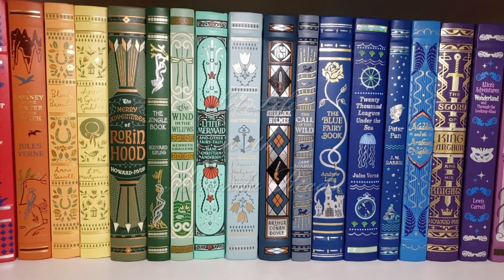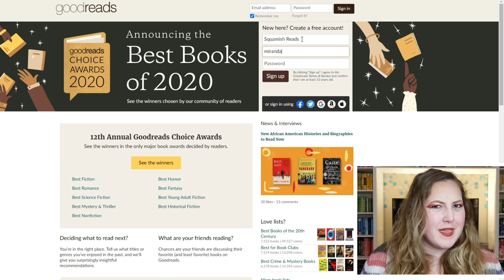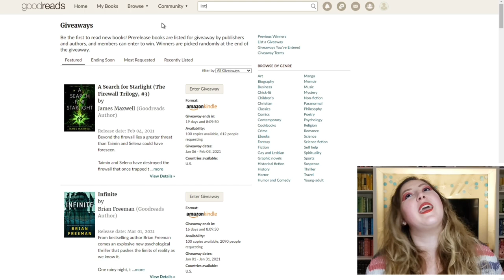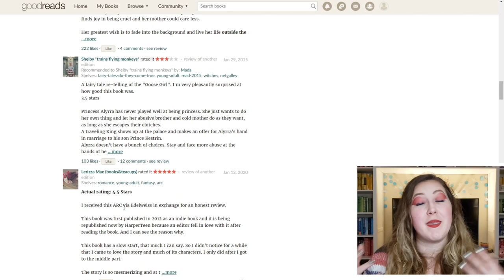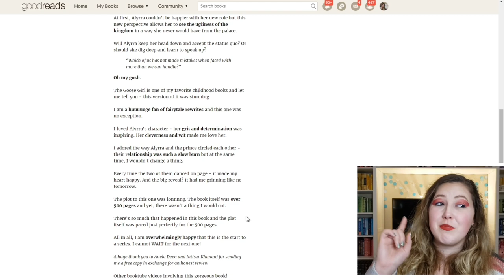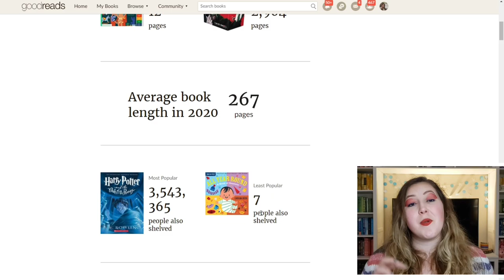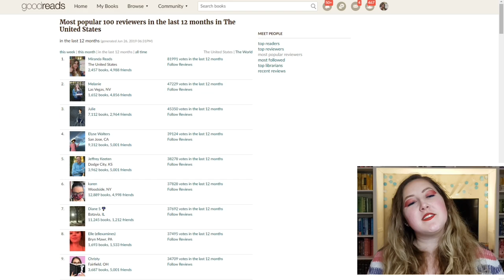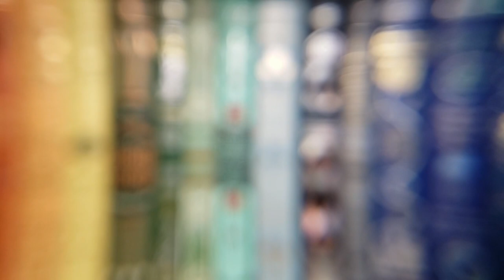How to Use Goodreads (For Beginners)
Intro & Credentials 0:00
How To Make an Account 2:40
Orientation 3:16
Reading a Book & Book Pages 5:04
Adding Books to "Bookshelves" 7:14
Writing a Review 8:28
Profile Tour 10:57
Reading Challenge & Year in Books 12:14
Profile Tour (cont.) 13:34
Friends & Followers 14:38
How to Grow Your Account 15:14
Outtro 17:30

If books were sent to me for a goodreads review, I will mentioned in parenthesis. Anything else I do with the book is something purely for fun.